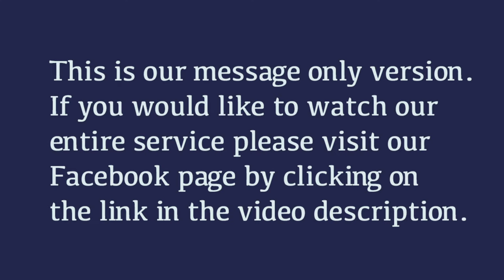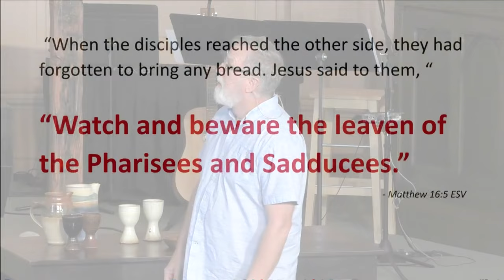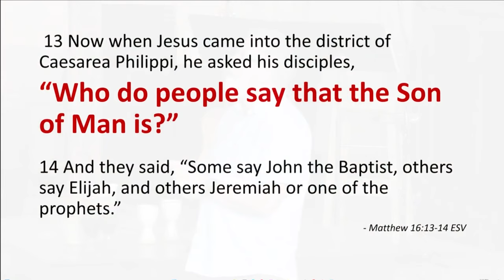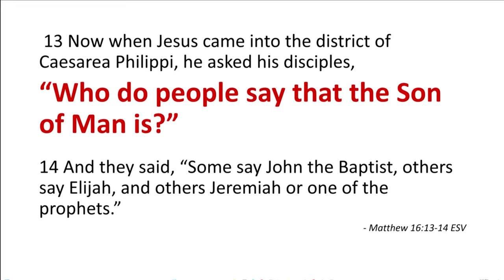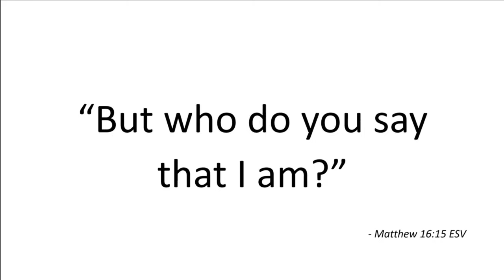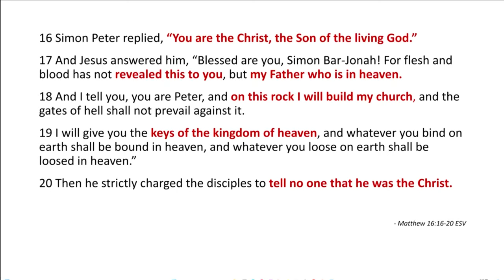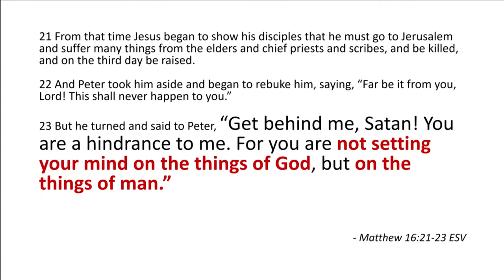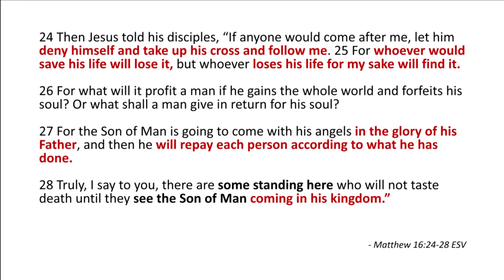The Father Reveals ~ Matthew 16:13-17:8